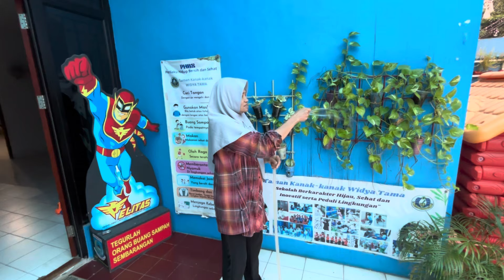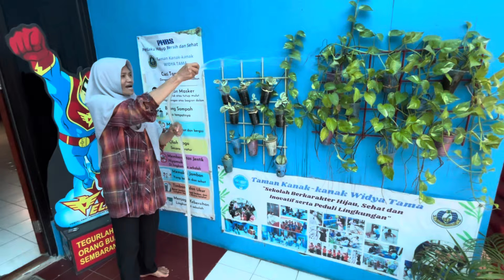TERAKHIR IBUK KERJA DI TK HARI INI 🥹😔